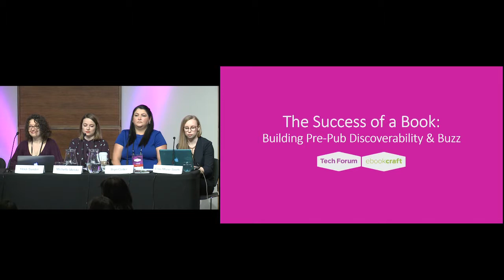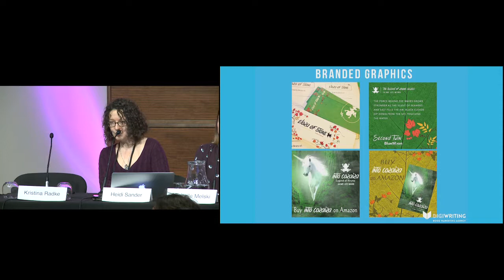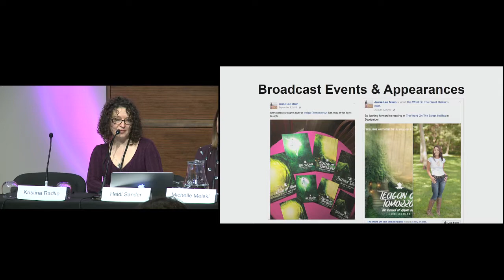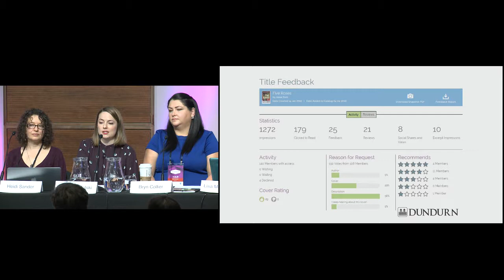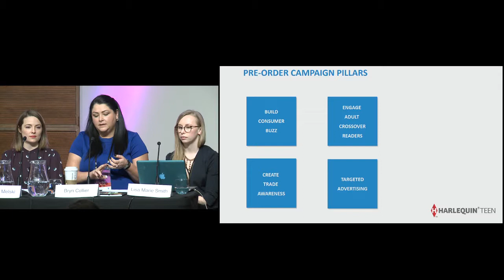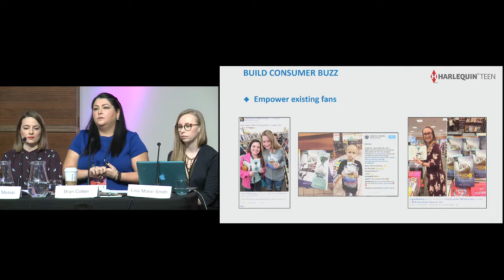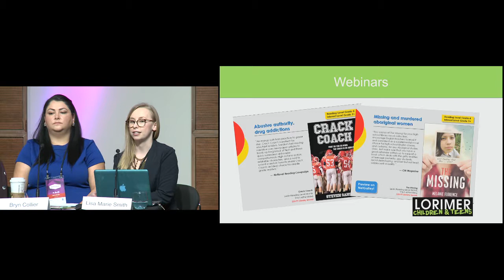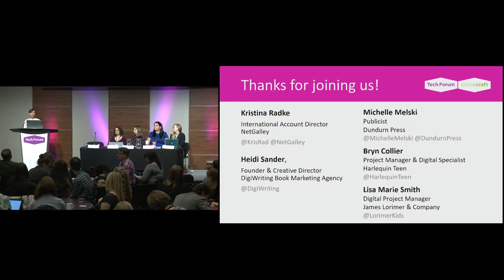The Success of a Book: Building pre pub discoverability & buzz - Tech Forum 2017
The success of a book is largely dependent on the efforts planned before it goes on sale. Are you activating book influencers prior to the pub date to build buzz and create an organic conversation around the book and author? Are you reaching out to book advocates, such as booksellers and librarians? Discover tactics and strategies you can bring back to your marketing, publicity, and sales teams to help them create these influential conversations that will lead to recommendations and, ultimately, sales.

Panellists: Kristina Radke, Bryn Collier, Michelle Melski, Heidi Sander, and Lisa Marie Smith